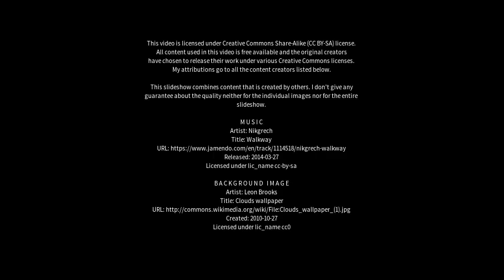Best places to visit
Best places to visit - Tytuvėnėliai (Lithuania) Best places to visit - Slideshows from all over the world - City trips, nature pictures, etc.